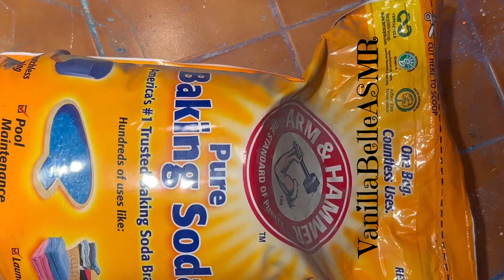Baking Soda ASMR Crush | Crunchy Packaging | Dusty Texture & Powder Play Sandy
Just doing what I love 💕 Hoping you enjoy!

🐝Follow @vanillabelleasmr for more!👽

🐶More personal stories and videos on IG and going to experiment 🧪 with some new products and molds for 2024 keep an eye out 👀